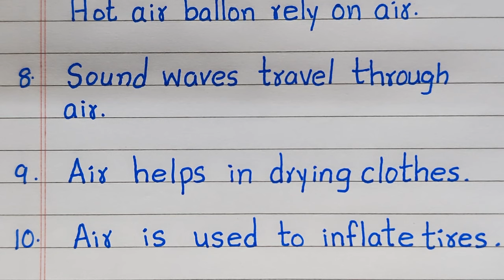Uses of Air | 10 Uses of Air | Advantages of Air | Advantages of Atmosphere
Want to have Few Sentences about advantages of air?  You are in the right place!
This video provides you with 10 Uses of air in English.  It is very easy to understand and learn.

Uses of air
10 uses of air
Uses of air in English